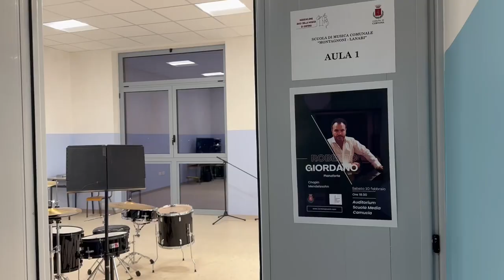Cortona: a Camucia un nuovo spazio pubblico per la cultura e la formazione musicale